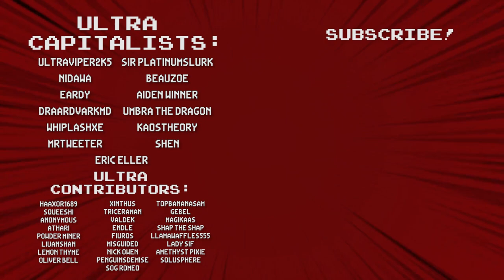The Bouncing Betty Build - Nova Drift